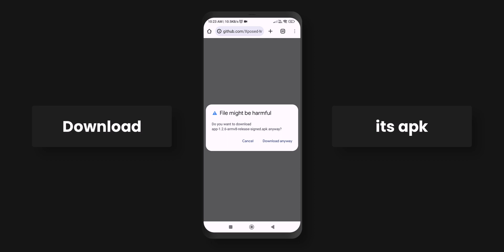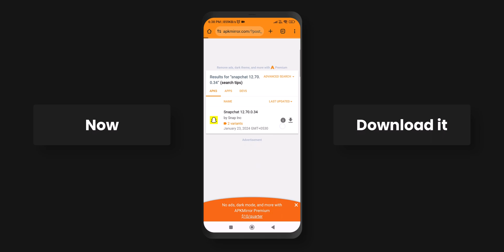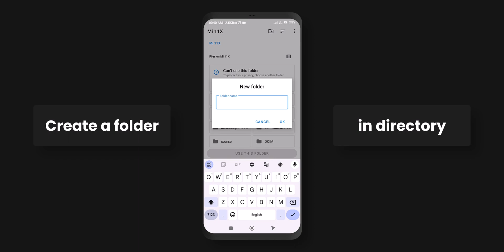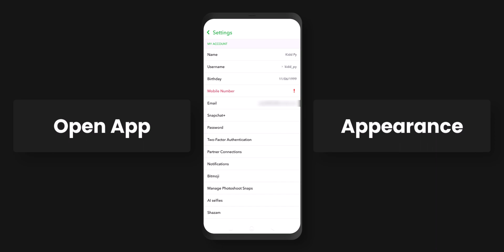Enable DARK Mode In SNAPCHAT 🌚 (Android)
🎹 BGM Credits
NGO - Don't Stay | Dance Pop

🎬 Content Guide
00:00 Snapchat Dark Mode Preview
00:24 Requirements
00:32 Download SnapEnhance Module
00:56 Download Required Snapchat Version
01:37 Uninstall Your Snapchat
01:48 Inject Snapchat
02:30 Install New Snapchat
02:48 Login Your Account
02:58 Enable Dark Mode
03:26 Fix - If It Won't Works
03:45 Watch Next